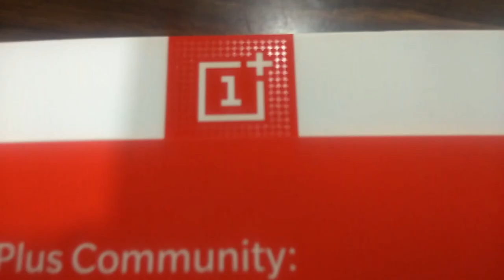MY NEW MOBILE - UNBOXING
OnePlus 7 Unboxing & Overview Oneplus 7 has a 6.4" AMOLED Screen is powered by Snapdragon 855 SOC comes with 6GB RAM and 128GB storage it has dual rear camera 48MP + 5MP and a 16MP front facing camera it also has stereo speakers and 3700 mAh battery with Dash fast charging.